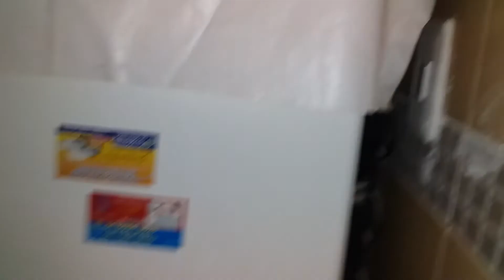Mejorando la casa, Péluso Tv Episodio 4 Temporada 1 Tere Izcalli Ecatepec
En este episodio nace ya bien la idea de mejorando la casa un par de locos vecinos con poco dinero se han propuesto mejorar las casas de unos vecinos que pertenecen a un grupo con casi nada de presupuesto haciendo lo ellos mismos a veer que peripecias pasan para que les queden bien sus casas